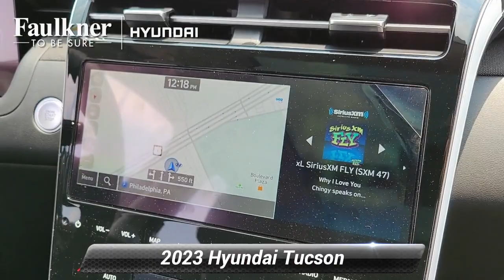New 2023 Hyundai Tucson Limited, Philadelphia, PA PH262774